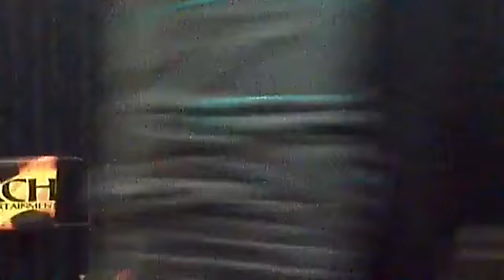海外アニメ声優イベント ハワイ 堀川りょう＆宮健一 Kawaii Kon 2012 ryo horikawa vegeta hawaii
Kawaii Kon 2012 Ryo Horikawa Panel